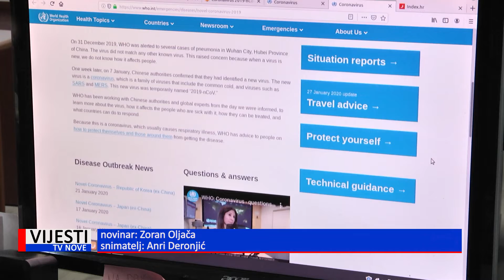Vijesti TVN - Krizni stožer IŽ o coronavirusu 27.01.2020.